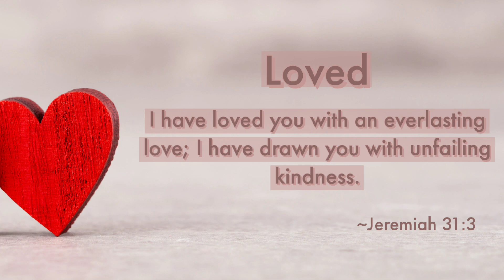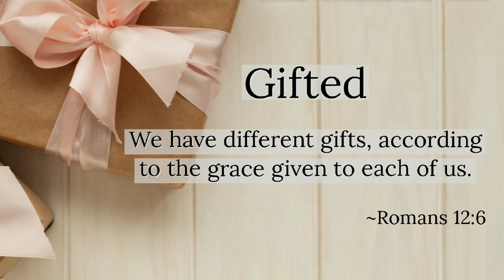What God Says, You Are | Know your Identity | Child of God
Who you are as a Christian? Know what God says about you. Your identity in Christ is not based on education, economic worth or social status, but your relationship with Him. Those who know God intimately are marked out for exploits.